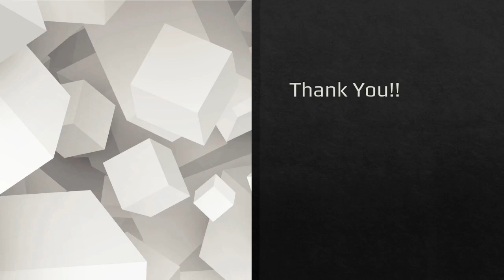Lecture Method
B.Ed. Notes